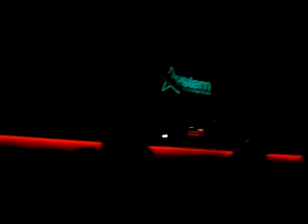Javico - 7 aniversario basik @ System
Temazo de javicoooo!